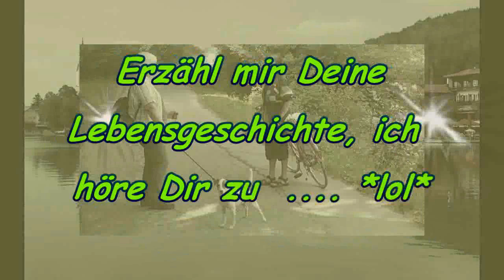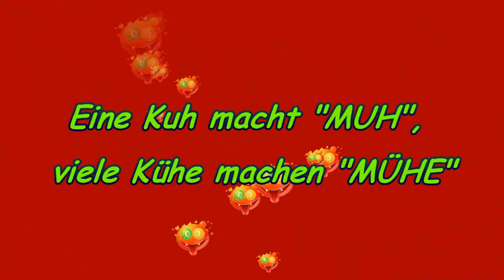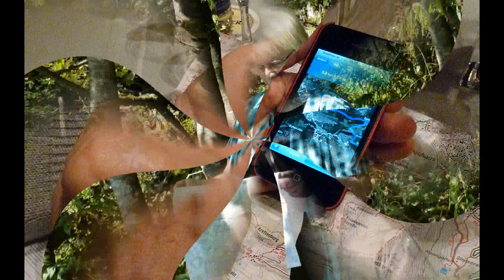No Agility: Kurzurlaub am Spitzingsee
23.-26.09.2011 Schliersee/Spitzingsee